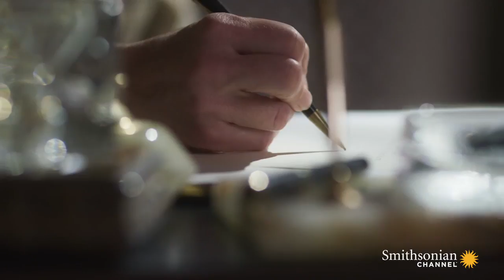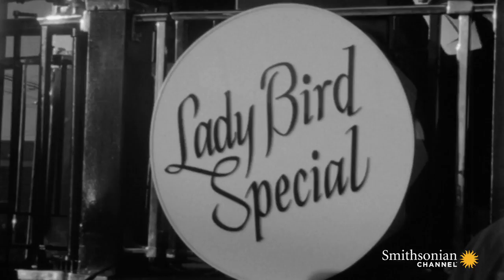How Lady Bird Johnson Became an Activist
Lady Bird Johnson was a committed supporter of the Civil Rights Movement, in word and deed: from touring the country to speak against racism, to refusing to stay in segregated hotels.

From the Series: First Ladies Revealed: Twists of Fate